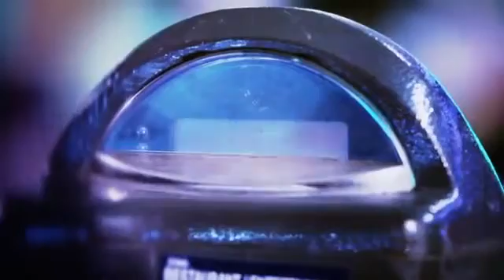ACVB Member of the Year Nominees